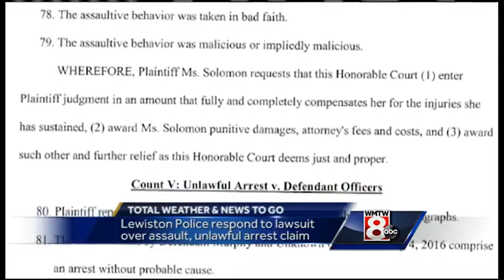Friday Evening headlines from WMTW News 8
WMTW News 8’s Steve Minich and Tracy Sabol have the latest headlines for Friday evening.